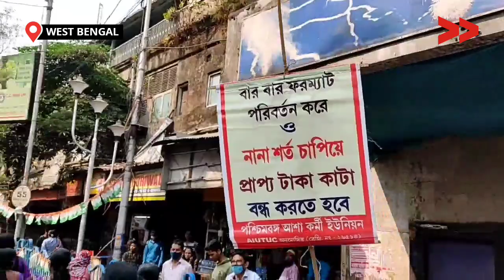West Bengal Elections 2021 | Voice of ASHA Workers Getting Unheard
গ্রামবাংলার মানুষের স্বাস্থ্যরক্ষার জন্য দীর্ঘদিন ধরে যে লড়াই করে চলেছেন আশা কর্মীরা, মায়ের স্নেহে ও যত্নে; তাঁদের নিয়ে এই নির্বাচনের সময় শত সহস্র প্রতিশ্রুতির বন্যার মধ্যেও একটি কথা নেতা মন্ত্রীদের মুখে শোনা যায় নি। আশা করবো এই নির্বাচনে যে দলই সরকার গঠন করুক না কেন, আশা কর্মীদের ন্যূনতম চাহিদা, যেমন ছুটি ও বেতন বৃদ্ধি, বিবেচিত হবে। আশা কর্মীদের আশার পূরণ হবে।

Asha workers, who have been fighting for the health of the people of rural Bengal for a long time, with the love and care of their mothers; Not a word was heard from the leaders and ministers during the flood of hundreds of thousands of promises made to them during this election. I hope that in this election, no matter which party forms the government, the minimum demands of Asha workers, such as leave and salary increase, will be considered. Hope will meet the expectations of the staff.

Community Correspondent Aparna Dig reports from Hooghly, West Bengal for Video Volunteers.  Learn more about Aparna and see other videos of his/hers here. Add website link of the CC’s profile.